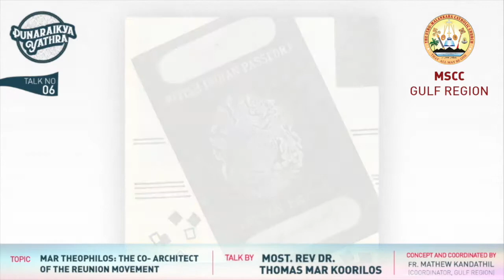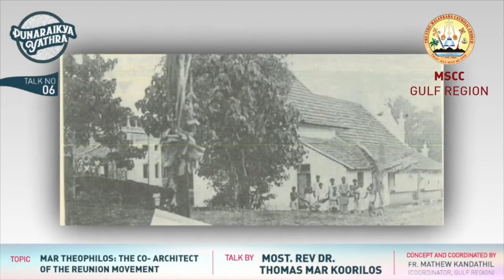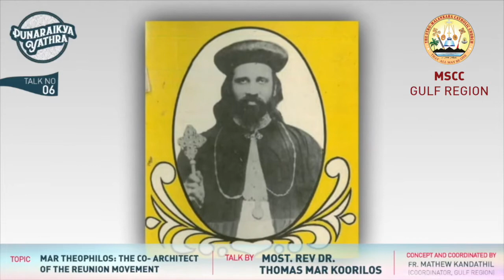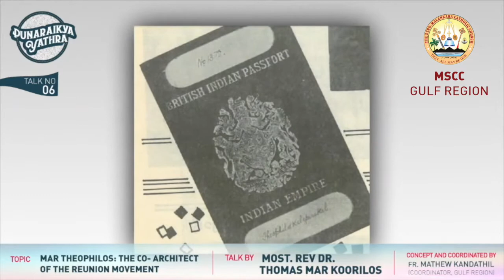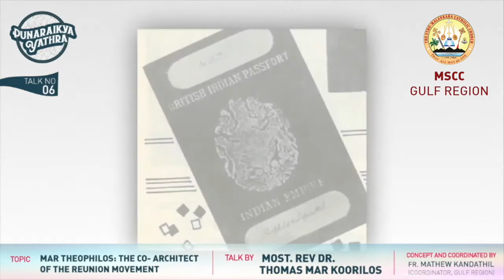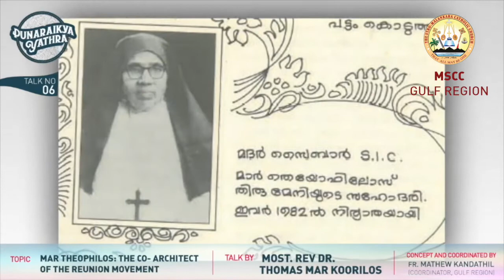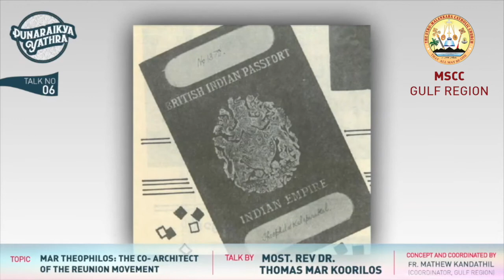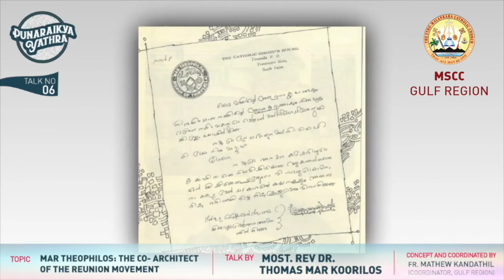Mar Theophilos: the Co- Architect of the Reunion Movement by Most. Rev. Dr. Thomas Mar Koorilos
Talk no. 6
Talk by Most_Rev_Dr_Thomas_Mar_Koorilos
Topic - Mar_Theophilos: The_Co_ Architect_of_the_Reunion_Movement